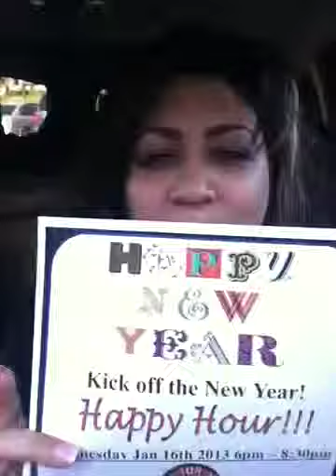ASC - Weekly updates 1-14-13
2013 Calendars
Happy Hour
Sleepy Time Contest